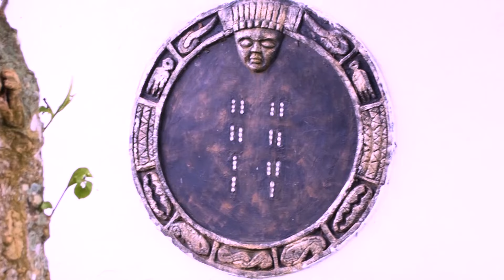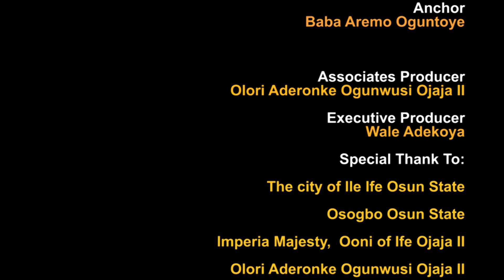BRIEF HISTORY OF THE YORUBA PEOPLE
As the research team from African Media and Motion Institute delve-deeper in telling the story of the Yoruba people, the video also narrates the origin of talking drum.